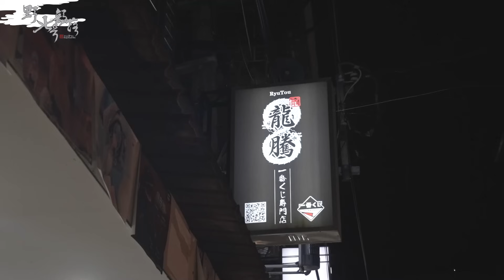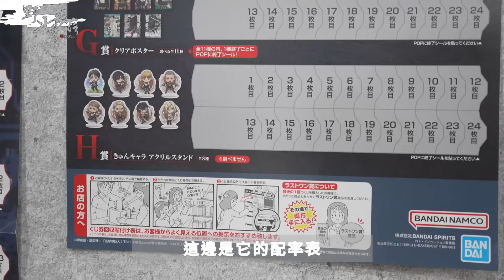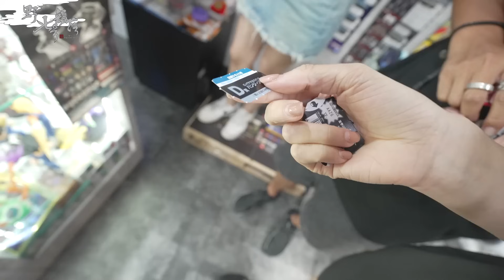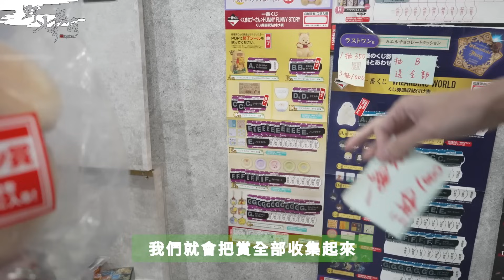KID's Vlog#164 我第一次抽一番賞，難道是七夕情人節的力量？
🌵社群資訊
🍖野人七號部落

💣AMMO DEPOT. GoPro運動相機彈 藥庫
234新北市永和區安樂路80號1樓

野人的家
台北野人- 台北市市民大道四段241號